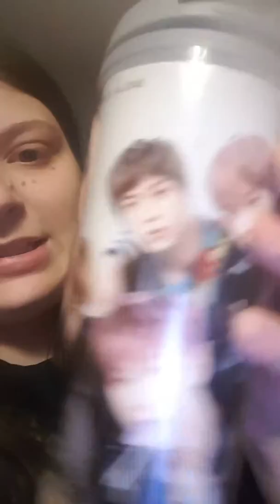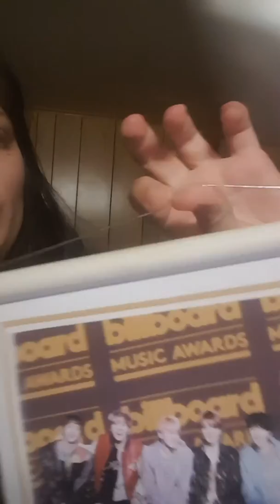Kpop month! July 2017 Favorites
This video is my favorites for July 17

Book: Spartacus Rebellion by Ben Kane

Other items: BTS poster and tumbler from Korea Box, you can sign up for boxes @ Korea-box.com

Perfume: G Dragon Unisex perfume

Other BTS items: BTS Spinner, and Rap Monster ring, the ring you can have other memembers names on it or just BTS, known as a BTS Bias ring online

Hair products: Dollar Tree's detangler Watermelon

Other Items: WWE Phanny Pack from WWE slam crate and sunglasses from dollartree

FYI I'm not sponsered so it's my own thoughts and feelings.